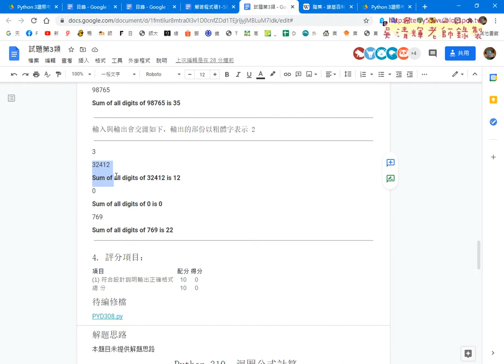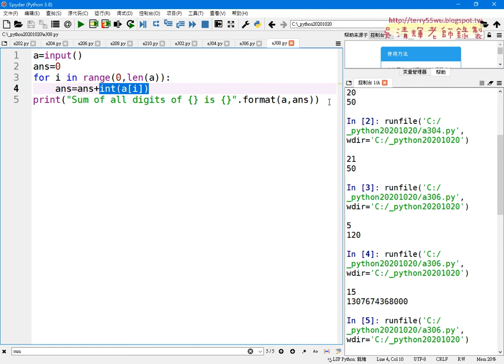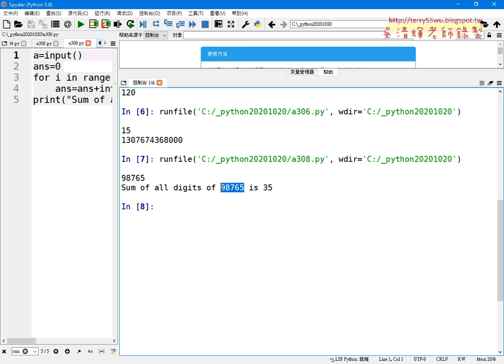03 308迴圈位數加總試題說明